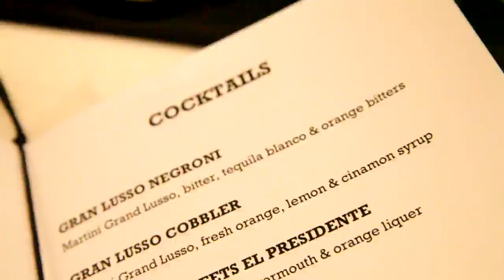Worlds Best Bartenders at City Space. Vol 2.